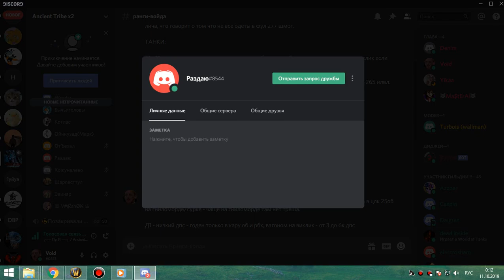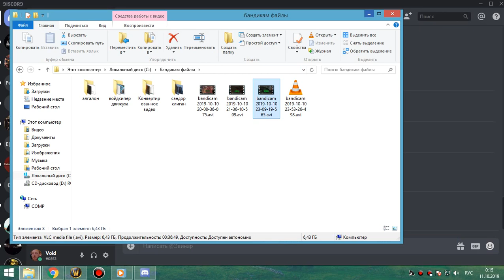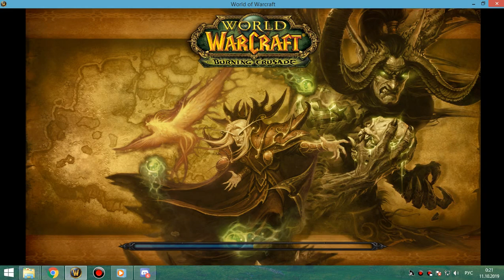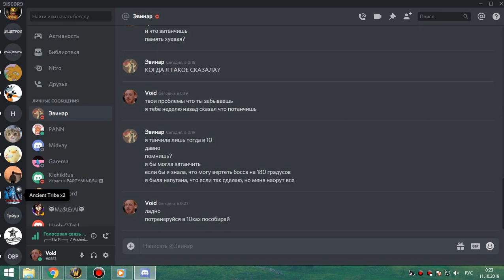магик+грул гер армс 10 10 19